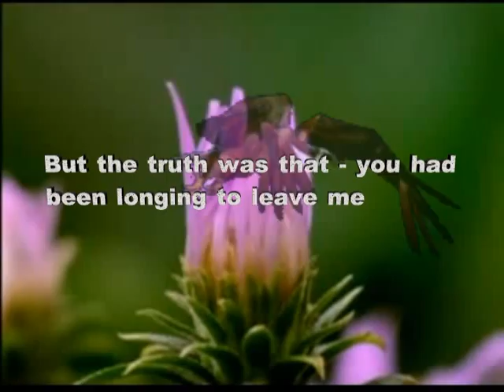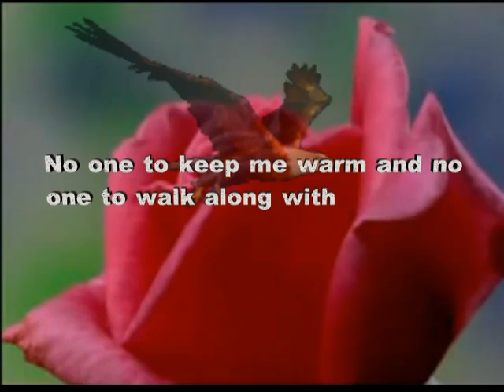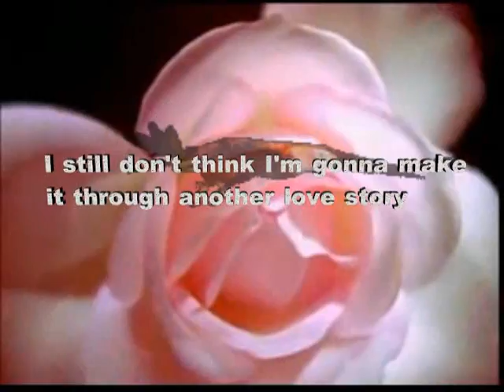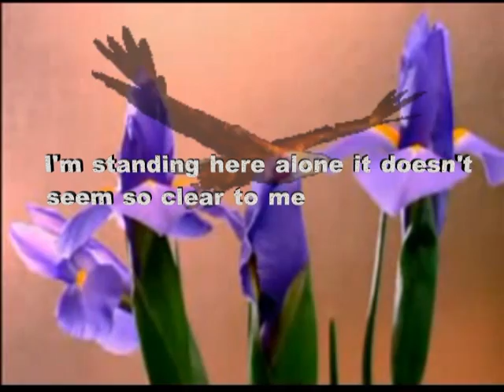Viktor Lazlo - Stories (With lyrics)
Stories - VIKTOR LAZLO, 1986

I remember quite clearly now when this story happened.
The autumn leaves were floating and measured down to the ground.
Recovering the lake where we use to swim like children
On the sun would dare to shine. That time, we used to be happy
Well, I thought we were, But the truth was that—
you had been longing to leave me, Not daring to tell me
On that precious night watching the lake vaguely conscious
You said: Our story was ending. Now I'm standing here
No one to wipe away my tears, No one to keep me warm
And no one to walk along with, No one to make me feel
No one to make me while, OH! What am I to do?
I'm standing here alone, It doesn't seem so clear to me
What am I supposed to do about this burning, heart of mine
OH! What am I to do? Or how should I react? OH! Tell me please!
The rain was killing the last days of Summer
You had been killing my last breath of love
Since a long time ago
I still don't think I am gunna make it through another love story
You took it all away from me
And there I stand, I knew I was gonna be the .
The one left behind.
But still I'm watching the lake vaguely conscious
And I know---My life is ending.

Viktor Lazlo (real name: Sonia Dronier, born 7 October 1960 in Lorient, France) is a French-Belgian singer of Grenadian and Martiniquan descent. She studied in Belgium, where she is primarily known. Her biggest hit was "Breathless" in 1987. That year she also hosted the Eurovision Song Contest 1987 held in Brussels.[1]

Dronier took her stage name from Paul Henreid's character Victor Laszlo in the 1942 film Casablanca. She sings in French, English, Spanish and German.